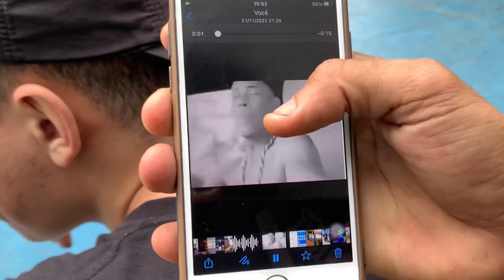SKATE NO BECO DO BATMAN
Marcelinho e Peralta fizeram uma seção no Beco do Batman, o resultado você vê no vídeo!!